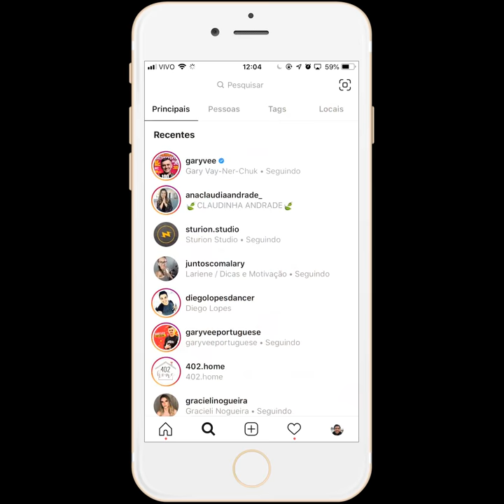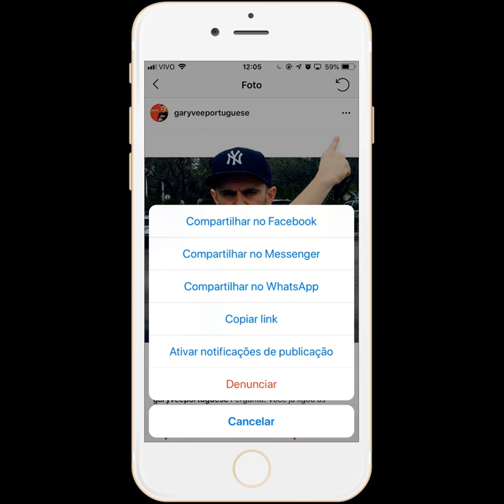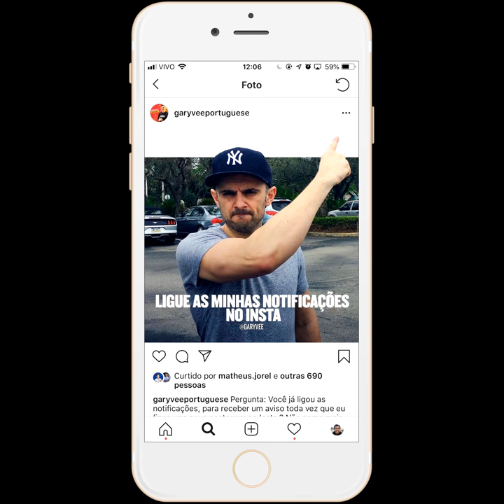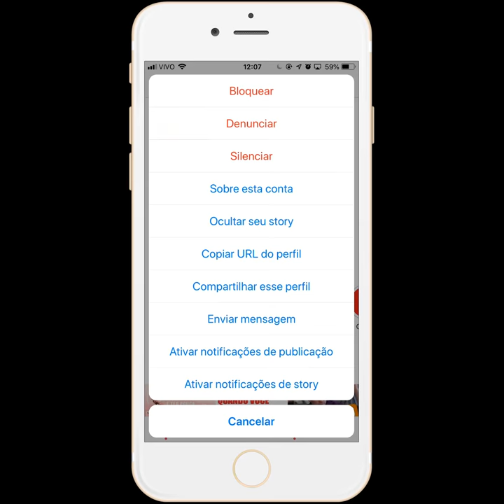😱 Como aumentar o engajamento no Instagram com um passo simples